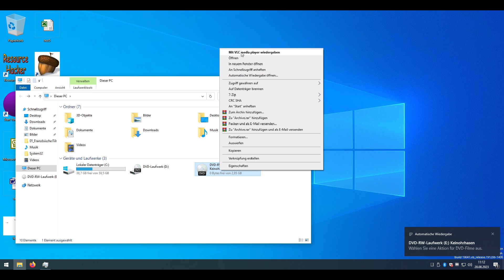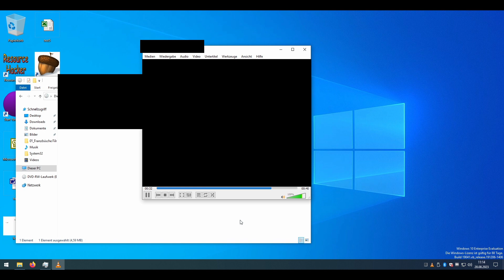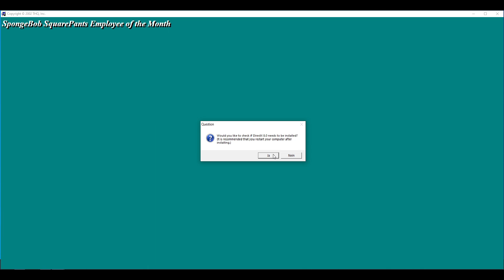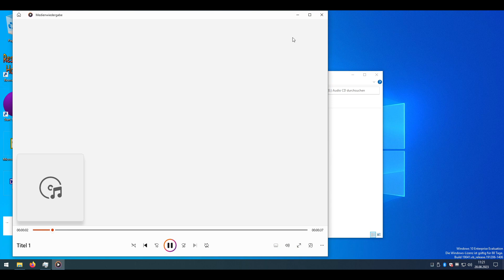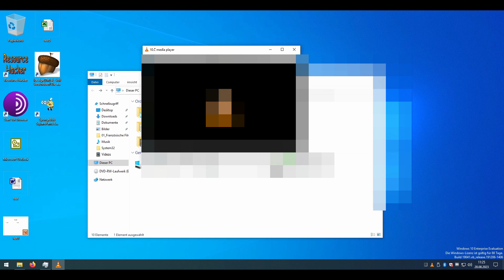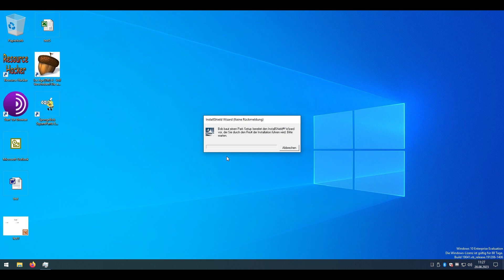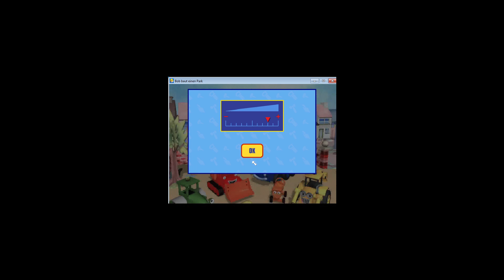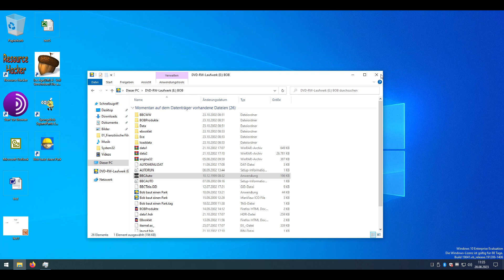Alte CDs mit euch testen | Funktionieren sie heute noch? | Teil 3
CDs in diesem Video:
0:00 Start
0:14 Keinohrhasen (selbstgebrannt)
2:06 Mein Film (selbstgemacht)
3:56 Spongebob - Employee of the month
7:23 Urlaub in Frankreich (alte Urlaubsbilder)
8:51 Russisch lernen
10:42 Weihnachtskonzert aus meiner Schule
12:42 Bob der Baumeister - Bob baut einen Park

© Dieses Video wurde von MIR erstellt! Weiterverwendung in eigenen Videos muss mit mir per Discord oder E-Mail abgesprochen werden. Dies gilt sowohl für das komplette Video, als auch für einzelne Ausschnitte.